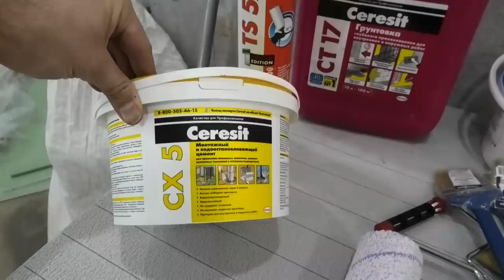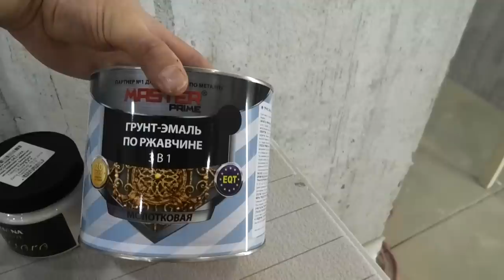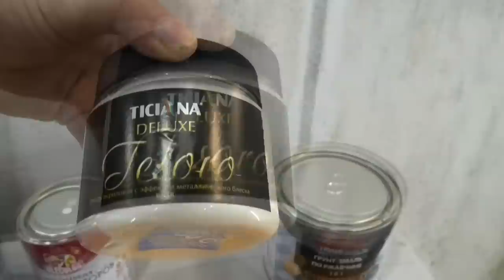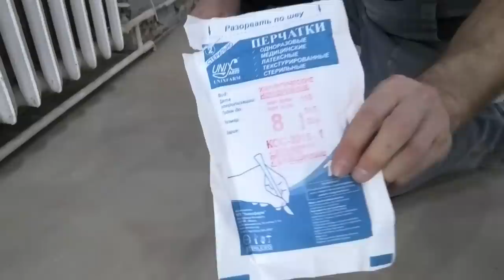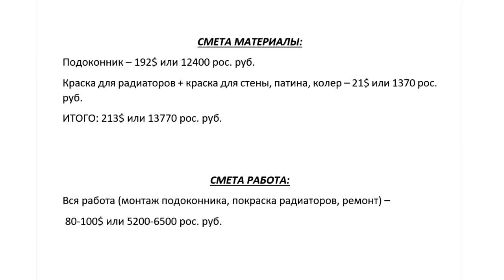Установка деревянного подоконника, покраска батарей, ремонт кладки. ПЕРЕДЕЛКА ХРУЩЕВКИ ОТ А до Я #14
Установка деревянного подоконника, покраска батарей, ремонт кладки. Инструмент, который еще никто не показывал. ПЕРЕДЕЛКА ХРУЩЕВКИ ОТ А до Я. #14  Внимание!!!  РОЗЫГРЫШ!!

  Друзья, всем привет! В ходе своего проекта ПЕРЕДЕЛКА ХРУЩЕВКИ ОТ А до Я столкнулся с проблемой нехватки материалов в маленьких городах. Не секрет, что хрущевка для переделки расположена в Бресте. Отделочных материалов вроде и полно, но , если хочется что-то эксклюзивное и качественное, то все под заказ. Речь идет не о чем-то сверхъестественном, а опростых вещах: материалах для деревянного подоконника, необычного цвета и фактуры краски для батарей, небольшом полотенцесушителе.

В этой серии я буду устанавливать деревянный подоконник, красить батарею, разбираться со стеной за батареей, покажу один инструмент, который еще никто не показывал.

01:33 Собираем материалы для деревянного подоконника, покраски батарей, гипсокартон.
Техническое задание: замена подоконника, покраска батареи, ремонт кладки
04:25 Материалы, которые понадобятся: грунтовка, пена, анкерующая смесь, краски, акриловый колер, и собственно сам деревянный подоконник.
09:00 Приступаем к работе: чистим поверхности и демонтируем шатающиеся кирпичи из кладки.
10:47 Грунтовка и ремонт крепления радиатора отопления.
13:50 Основание под подоконник.
15:50 Покраска батареи отопления, пробуем различные краски и испытываем валик с гибкой ручкой.
20:23 Установка подоконника
23:23 КОНКУРС!!
24:10 Смета